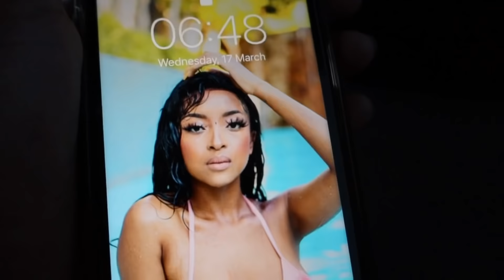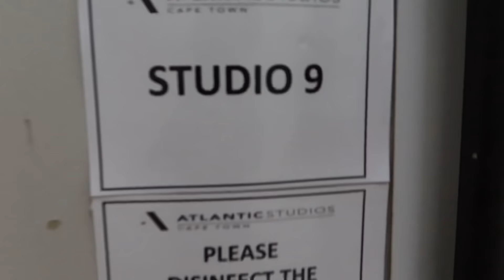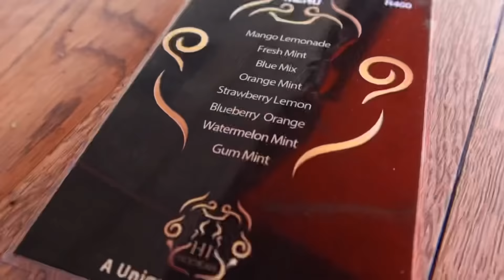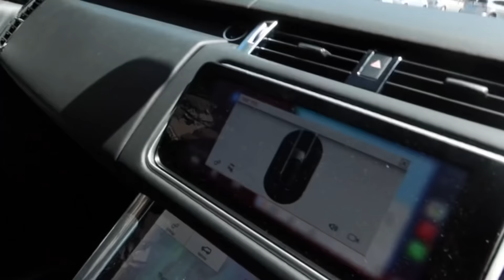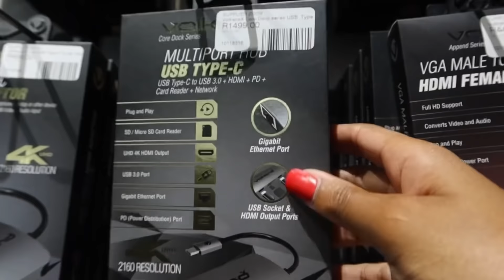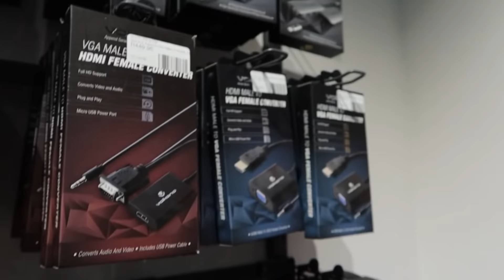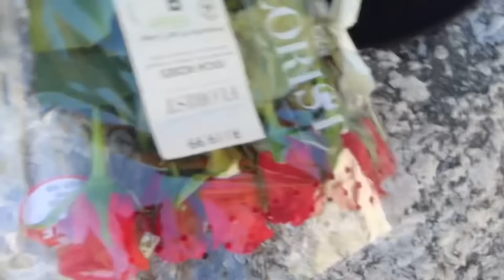What a week! Actress, on set! Photoshoot! All things work!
Hey Barbs and Ken’s,

Here’s a snippet of a week in my life. Hope you enjoy the vlog. Thank you so much for all the support on my previous post.